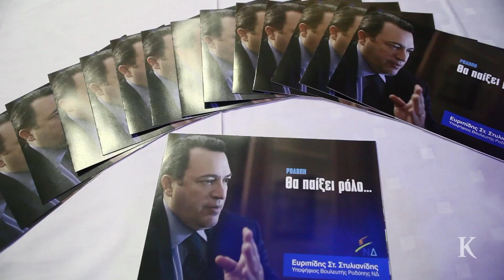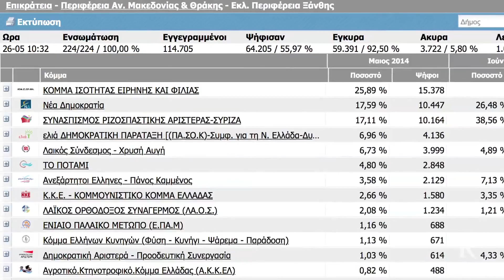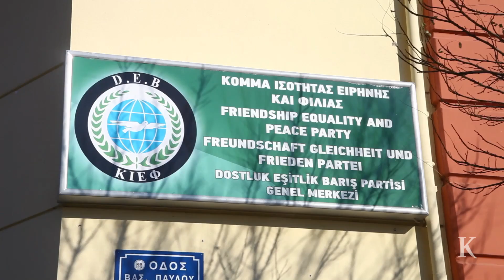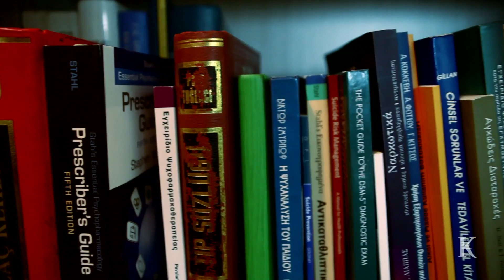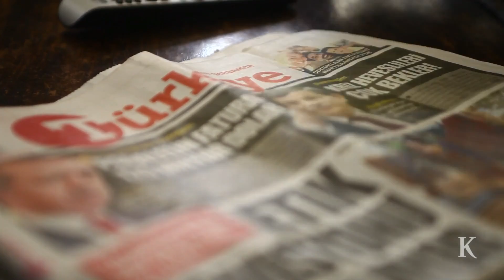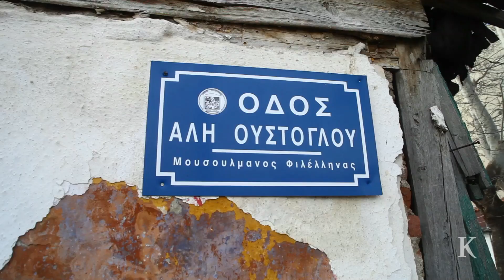2015: Εκλογές στη Θράκη | Η ΚΑΘΗΜΕΡΙΝΗ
Οδοιπορικό της «Κ» το 2015 σε Ξάνθη και Ροδόπη που καταγράφει την διαφορετική πόλωση που χρησιμοποιούν οι υποψήφιοι των κομμάτων για την εκλογική συσπείρωση μουσουλμάνων και χριστιανών ψηφοφόρων.

Ρεπορτάζ: ΓΙΑΝΝΗΣ ΠΑΠΑΔΟΠΟΥΛΟΣ